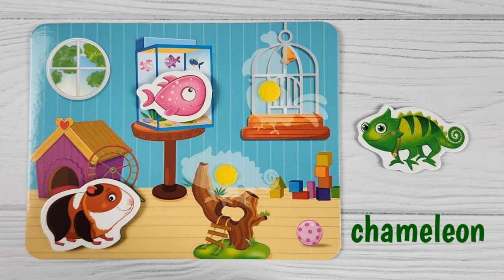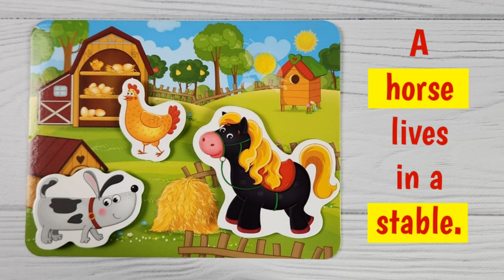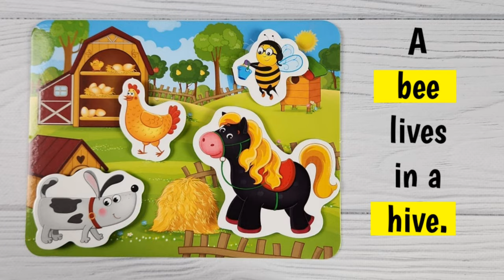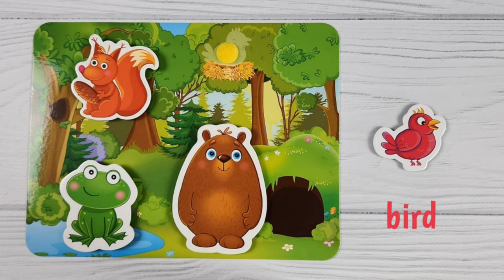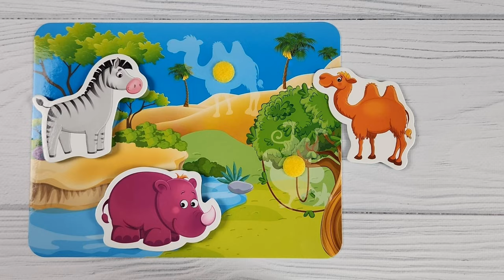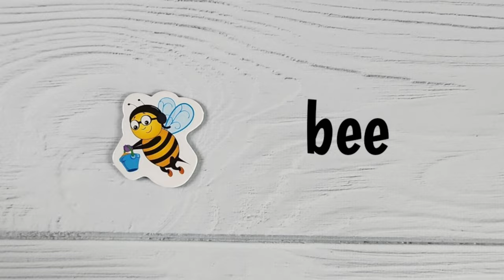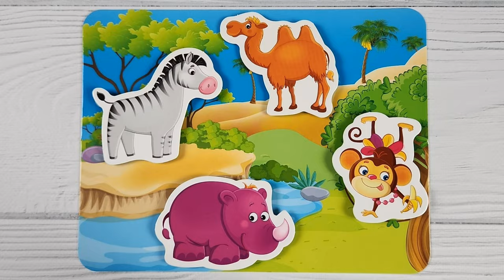Where do animals live❓➡️ Animals and their homes🐒 Video for kids👼🏻 Animal habitats🐯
⬇️You can find even more interesting and educational information for children here:⬇️
00:13 - Pets live in a house
01:25 - Animal homes on the farm
02:38 - Some animals live in a forest
03:57 - African wild animals
05:14 - Revise animals names
Animals and habitats are fascinating to learn about?
There are so many different types of animal habitats call their home.
Our video help learn animals and their homes. From the depths of the ocean to the tops of mountains, animals have adapted to live in a variety of environments. In this video, we will explore the many different homes of animals and their shelters. Let's start with the basics. What is a habitat? A habitat is the natural environment in which an animal or plant species lives. It is where they can find food, water, shelter, and mates. There are many different types of habitats of animals, including forests, grasslands, deserts, mountains, oceans, and more. Now, let's talk about some of the different types of animal habitats video. The forest is home to a wide variety of animals, homes of animals name including bears, deer, and squirrels. These animals make their homes in trees, dens, and burrows. In the ocean, animals like whales, dolphins, and sharks make their homes in the water. They have adapted to live in this environment by developing special features like gills and fins. The desert is another unique animal houses, like camels, snakes, and lizards have adapted to the hot and dry conditions. They burrow into the sand or rocks to escape the heat and find animals shelter. In the grasslands, animals like lions, zebras, and giraffes roam free. Animal and their home in the open plains and rely on the grasses for food. There are also many different homes of wild animals, from the cozy burrows of rabbits to the elaborate nests of birds. Some animals, like the beaver, even build dams and lodges to create their own habitats. Animals and their homes for kids are interesting, there are many resources available, including animals home name books, all animal habitats video, and habitat song. There are even all wild animal habitats videos available online, which can be a great way to explore the different habitats from the comfort of your own home. In conclusion, homes of all animals are fascinating to learn about. Whether you are interested in the homes of wild animals, the homes of animals name, or simply want to learn more about animal shelters, there is a wealth of information available. So, watch our video the animal homes for kids, and who knows, you might just discover something new and exciting!